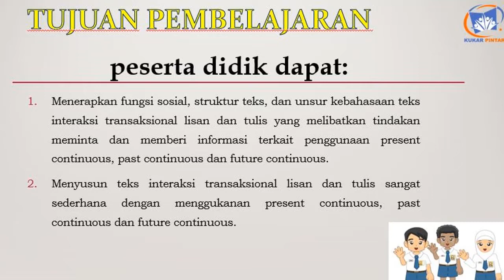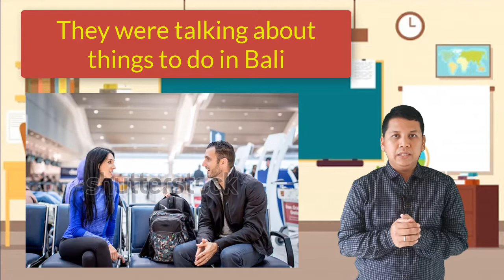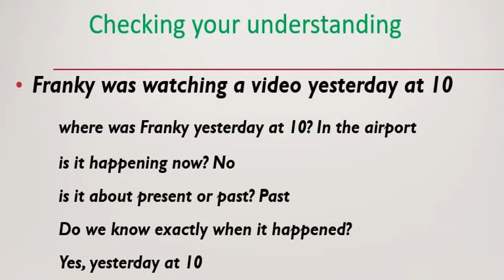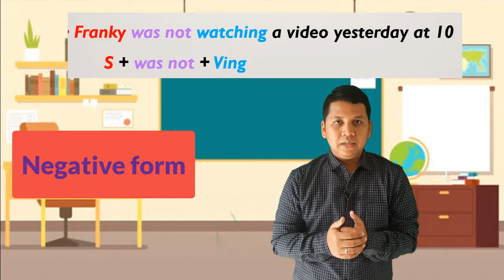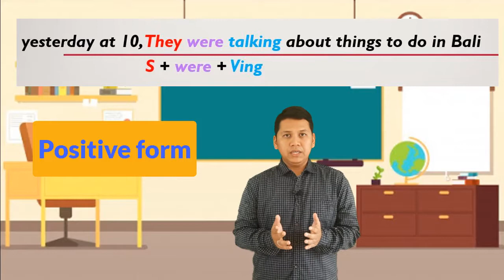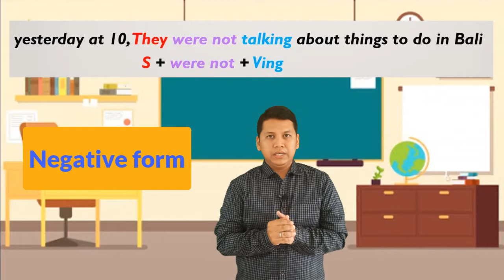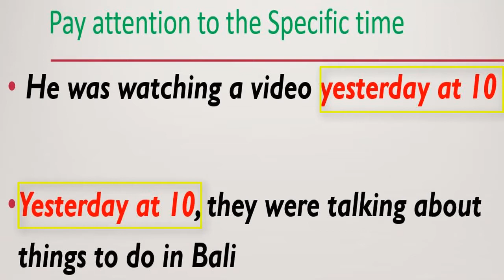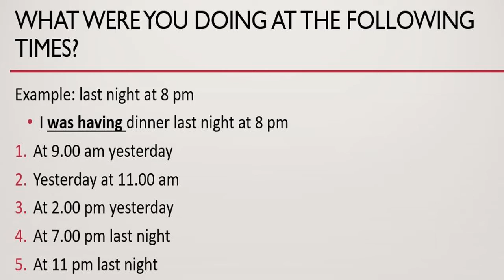Bahasa Inggris Kelas 9 Bab 5 Past Continuous 1 Pertemuan 1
Kukar Pintar
Video ini disertai dengan RPP, Skenario Pembelajaran, Lembar Kerja Siswa, dan Slide Presentasi untuk guru yang dapat diakses melalui